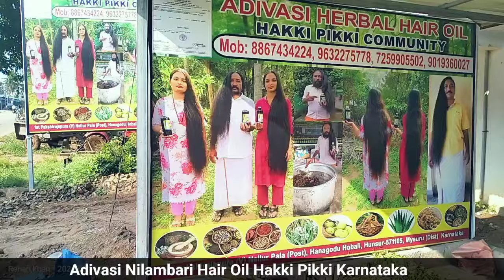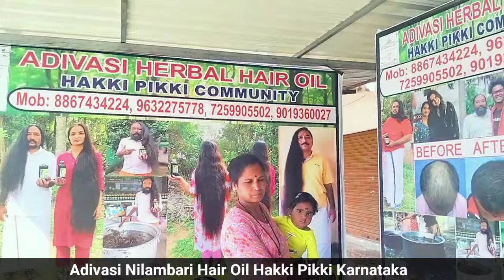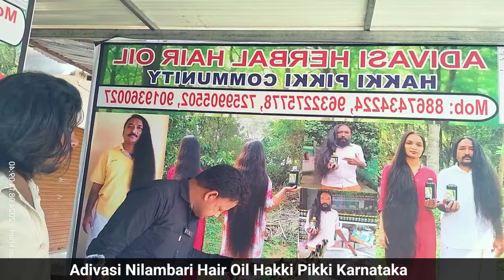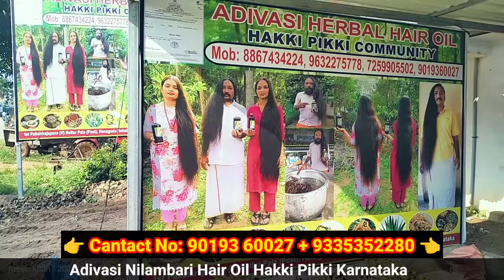Hair oil adivasi karnataka: में कहां 🤔| Hair loss | Natural hair care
Adivasi Hair Oil कहां Milega 🤔|| adivasi hair oil | Hair loss | Natural hair car

Related keywords.
Search keyword.
Your queries.
Adivasi Hair Oil for Men
Adivasi hair oil results
500 ml Adivasi Hair Oil
what is the real price of adivasi hair oil
adivasi hair oil review original and fake

adivasi oil
original adivasi hair oil kaise kharide ?
adivasi hair oil exposed
hair growth remedies
hair loss
vinay bhai ने खुद बताया सच
hair oiling
adivasi oil scam
trending
hair loss treatment
hair massage
adivashi hair oil
original adivasi hair oil kaun sa hai
adivashi brahmi hair oil
adivasi brahmi herbal hair oil
neelambari oil review
adivasi hair oil kaise kharide?
original adivasi hair oil मिलने की खुशी ही अलग होती है
scam warning
scam alert
hair oil benefits
hair oil
adivasi scam
adivasi oil review
adivasi hair review
adivasi hair oil froud
original adivasi herbal hair oil
adivasi hair oil ek dhoka hai
vinay bhai का ये number है चालू
mysore adivasi herbal hair oil address
adivasi hair oil original whatsappnumber
flipkart adivasi herbal hair oil review
how to wash hair after applying adivasihair oil
why all youtubers are promotingadivasi hair
how to know that my adivasi hair oil isoriginal
adivasi hair oil karnataka addresslocation
how to order adivasi hair oil original onwhatsapp

adivasi original organic herbal hair oil
how to use the adivasi herbal hair oil
adivasi hair oil original phone number
what is the price of adivasi hair oil
information about adivasi hair oil

मैं आपका बहुत बड़ा आभारी रहुंगा। फिर मैं चाहुंगा कि इससेभी खतरनाक एक वेडियों लाउ।